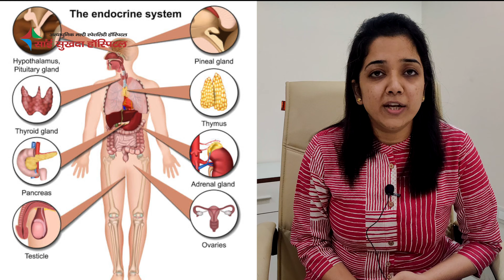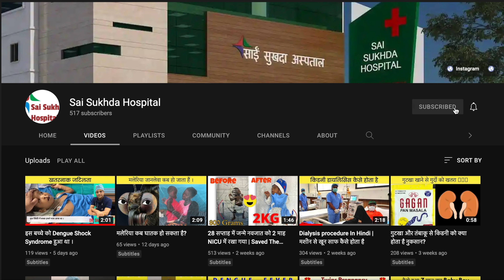शरीर में हार्मोन के असंतुलन के कारण हो सकते हैं ये रोग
Dr. Neha Agarwal is the Hormone Specialist & Diabetologist In Bareilly
She will help you in BALANCING HORMONES
Hormones Explained!

नमस्कार मेरा नाम Dr. नेहा अग्रवाल है मैं सांई सुखदा हॉस्पिटल बरेली में Endocrine clinic करती हूँ ।
Endocrine system यानी हमारे शरीर में अलग-अलग प्रकार के हारमोंस के अनियंत्रित होने के कारण उससे जुड़ी समस्याओं की बीमारियों का सिस्टम है यह मेडिकल फील्ड उन सभी हार्मोन से जुड़ी बीमारियों के बारे में है जिनके कारण शरीर में लंबाई का कम रहना लंबाई अधिक होना वजन ना बढ़ना या वजन का ज्यादा बढ़ना शुगर का अनियंत्रित रहना बच्चों में पैरों की हड्डियों का टेढ़ापन हड्डियों का बार-बार टूटना बिना चोट लगने के कारण ही हड्डियों का टूटना इन सभी प्रकार की बीमारियों से संबंधित मेडिकल ब्रांच है हम बहुत प्रकार की हार्मोन संबंधित बीमारियों का इलाज करते हैं सबसे ज्यादा कॉमन पाई जाने वाली हार्मोन से संबंधित बीमारी है डाइबिटीज़ इसके कुछ आम लक्षण होते हैं जैसे बहुत तेजी से वजन का कम होना को बार-बार प्यास व भूख लगना बहुत ज्यादा पेशाब आना या बार-बार खाने खाने की इच्छा होना अगर ऐसी कोई भी समस्या या लक्षण आपको लगते हैं तो हो सकता है आप डायबिटीज से ग्रसित हों और आपको एक Hormone specialist से परामर्श करने की आवशकता है डायबिटीज के बाद दूसरी सबसे कॉमन बीमारी जो एंडोक्राइन सिस्टम  या हार्मोन  से संबंधित होती है उसका नाम है थाइरॉएड थाइरॉएड का कम या ज्यादा होना दोनों ही शरीर के लिए खराब होते हैं थाइरॉएड के कम होने के कारण शरीर में सुस्ती रहना बालों का झड़ना शरीर में रूखापन रहना ऐसे तमाम लक्षण आपको दिख सकते हैं thyroid Ka अधिक बनने से तेजी से वजन कम आना बहुत ज्यादा पसीना आना ऐसे कुछ लक्षण आपको दिख सकते हैं बाकी एंडोक्राइन ग्लैंड या हार्मोन से संबंधी बीमारियों के बारे में जानने के लिए आप सांई सुखदा हॉस्पिटल के YouTube  या Instagram चैनल को सब्सक्राइब कर सकते हैं आने वाले कुछ दिनों में हम हार्मोन से जुड़ी हुई अलग-अलग बीमारियों के बारे में उनको पहचानने के लिए अलग-अलग वीडियोस को upload करेंगे स्क्रीन पर मौजूद नंबर्स जो आपको दिख रहे होंगे उन पर आप संपर्क कर सकते हैं अगर आपको लगता है कि आपके अंदर ऐसे कोई भी लक्षण है और हार्मोन से जुड़ी बीमारियों का प्रतीक हो सकते हैं थैंक यू